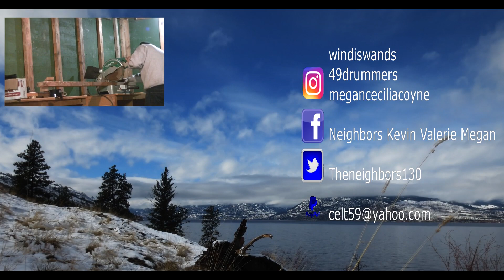VALERIE OVER DOES IT AND WALKS IN THE SNOW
Kevin does some office work and some chores around the house before taking Valerie to her doctors appointment! Valerie makes it down the icy driveway to the truck without falling!

OUR NEW MAILING INFO!!!

                    Kevin: 49drummers
                    Megan: meganceciliacoyne